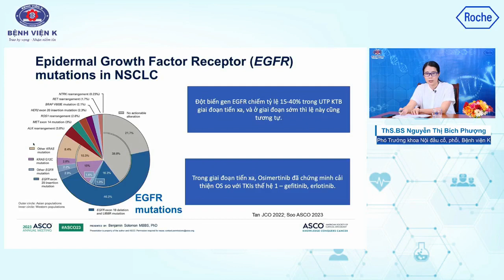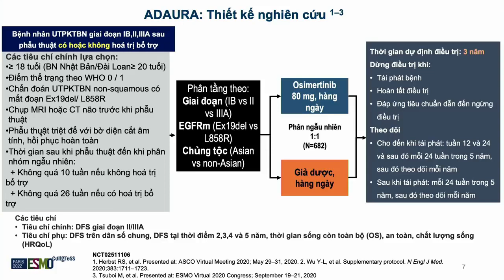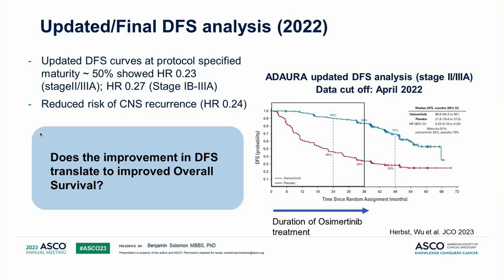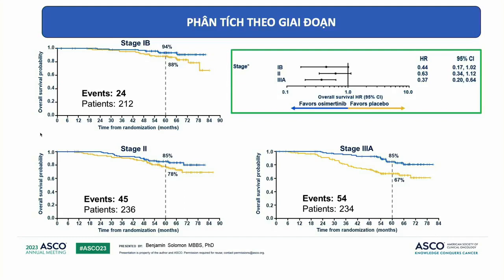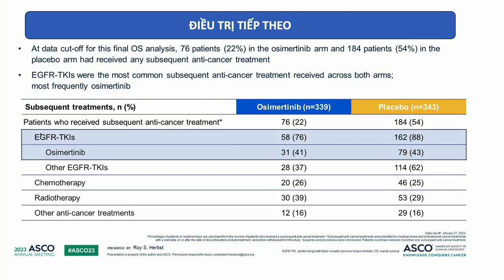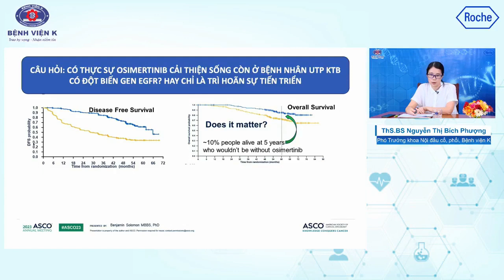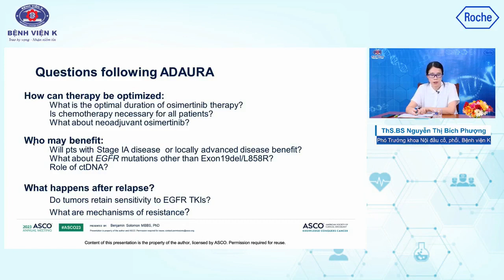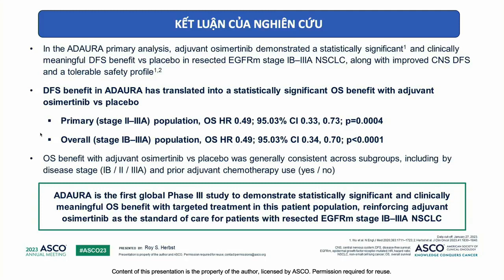Cải thiện thời gian sống còn toàn bộ ung thư phổi giai đoạn sớm - Dữ liệu mới nhất từ ASCO 2023